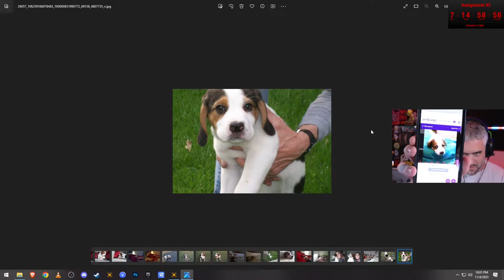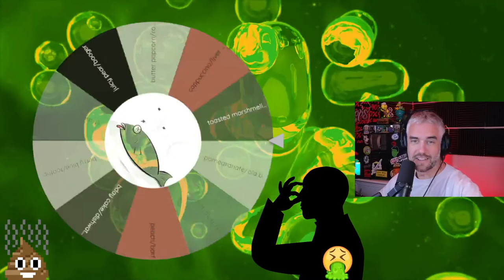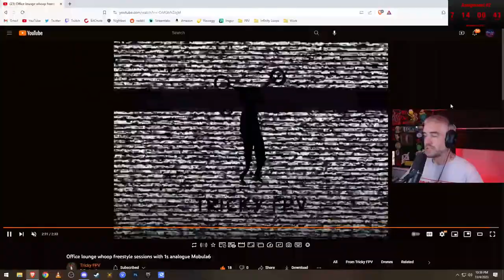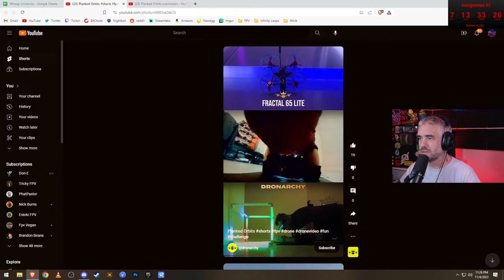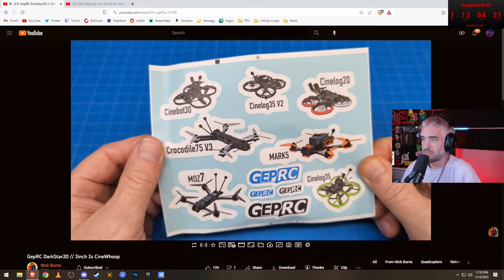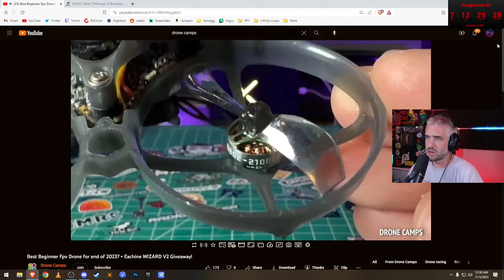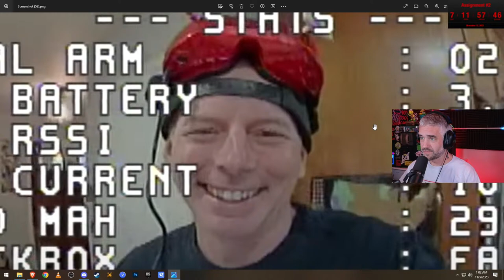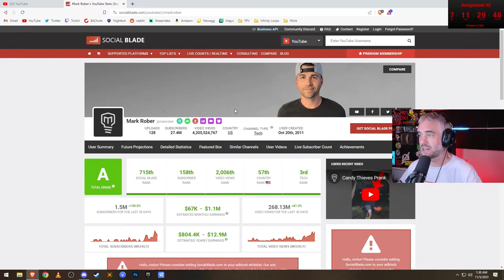Boxer Flights, Whoop U Review, Internet Exploration | Saturday Night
Yo! Welcome back everyone. Tonight we kick back and relax. Do some sim flights on the Boxer, then we will go over and grade the recent Whoop U submissions, lastly we'll finish up the night with some Internet exploring.  Enjoy!

                        1301 West 7th St. #1021